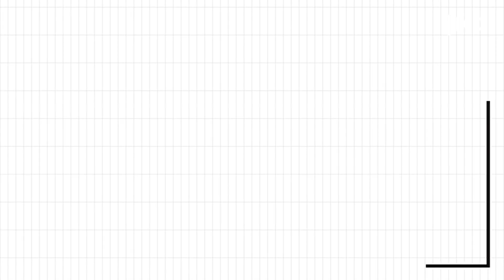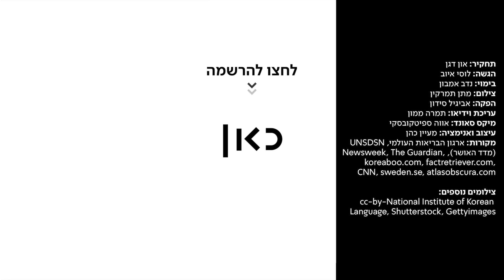כאן מחוץ למגרש | שבדיה נגד דרום קוריאה - מי המנצחת בחיים האמיתיים?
כאן | למי הפופ הטוב יותר, מי מכורה לאייקון של קקי ולמי יש סיכוי להיות חייבת המון (המון) כסף על מכוניות וולוו משנות ה-70? שבדיה ודרום קוריאה יוצאות לקרב

תחקיר: און דגן
הגשה: לוסי איוב
בימוי: נדב אמבון
צילום: מתן תמרקין
הפקה: אביגיל סידון
עריכת וידיאו: תמרה ממון
עיצוב ואנימציה: מעיין כהן
מיקס סאונד: אווה ספיטקובסקי
מקורות: ארגון הבריאות העולמי, מדד האושר, The Guardian, Newsweek, factretriever, koreaboo.com, atlasobscura.com, sweden.se, CNN